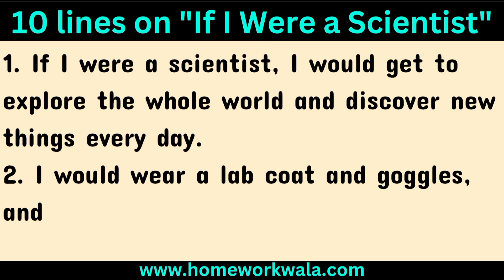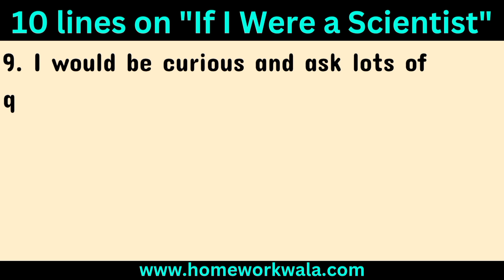10 lines on if I were a scientist | if I were a scientist short essay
Today in this video I am going to tell you 10 lines essay on if I were scientist. This video is very helpful for school students.